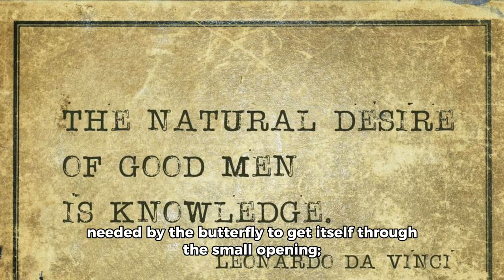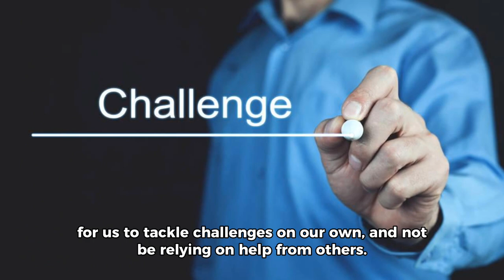Learn English Through Stories | Level 3 💯 | Improve your English | Learn English Through Story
|| English captions || English Story

Podcast English

The Voice over, in this video, is given by "learn something". Copying or re-uploading is totally forbidden.. Further action will be taken as soon as we notice without anykind of pre-notice

Learn English through the story "" English story level 1

learn english
learn english as a second language
learn english as a second language near me
learn english adults
learn english american online
learn english babbel
learn english boston
learn english bronx ny
the lion and the mouse story in english written
the lion and the rabbit story in english
the lion and the mouse story in english ukg class
the lion and the rabbit story in english written
the greedy lion english story
the hare and the lion story in english
the lion and the hare story writing in english
the fox and the lion story in english moral
androcles and the lion english story
the cows and the lion english story
the lion and the mouse short story in english written
the lion and the bulls story in english
the lion and the boar story in english
a lion and the four bulls story in english
the shepherd boy and the lion story in english
the lion and the bear story in english
the lion and the bulls story in english writing
the lion and the mouse story in english book